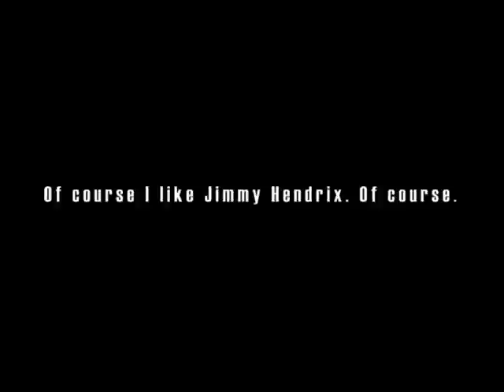TEKKEN 7 Season Pass 2 Guest Character Reveal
i dont know why i made this im sorry